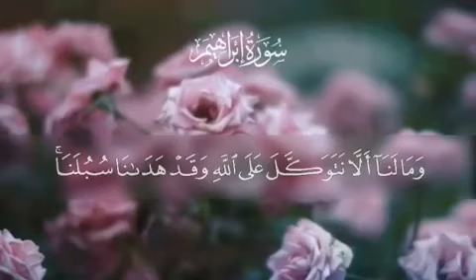Surah Ibraheem Verse 12 Tranquil Quran Recitation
Tranquil Quran Recitation